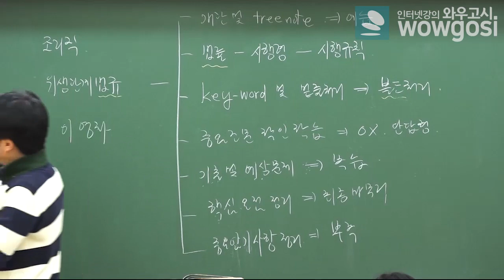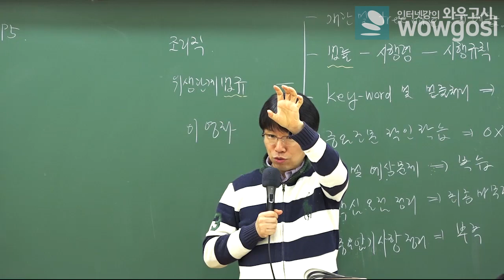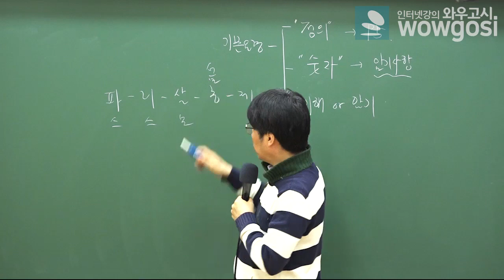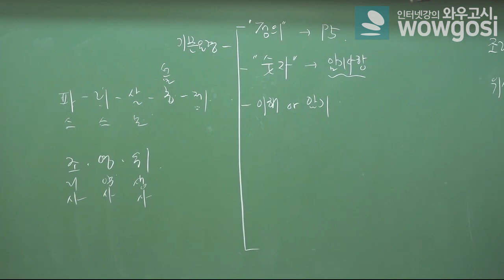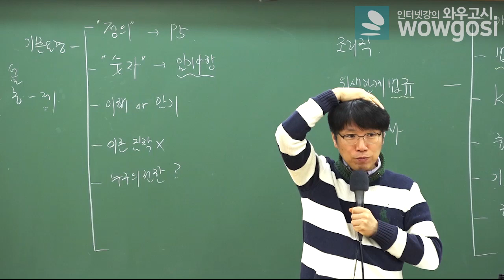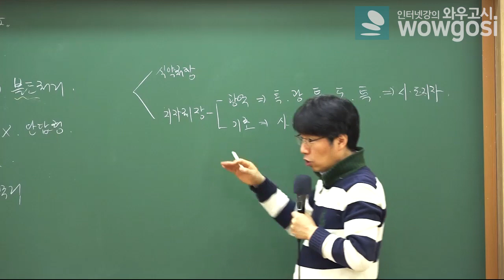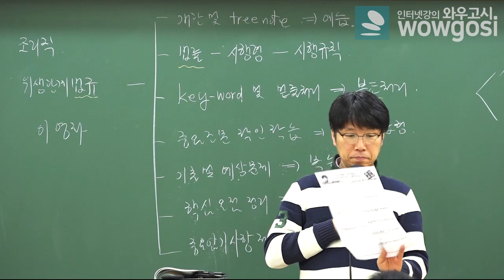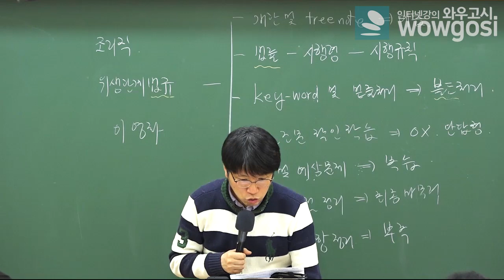2019 9급 조리직 위생관계법규 이영화 [시험 기본 요령]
2019 9급 조리직을 준비하는 분들을 위한 이영화 교수님의 위생관계법규 강의입니다. 정리의 神 이영화 교수님과 함게하는 2019 위생관계법규 강의! "시험의 기본 요령"편, 함께 시청해볼까요?